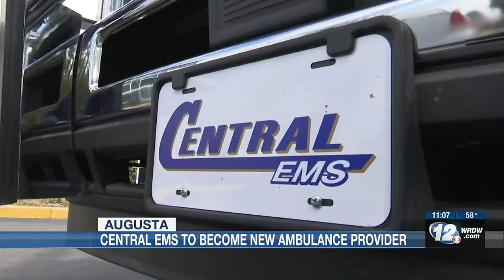Central EMS to become new ambulance provider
At the meeting, the Augusta Commission began mapping out the next steps for the city after Tuesday’s decision by state officials.